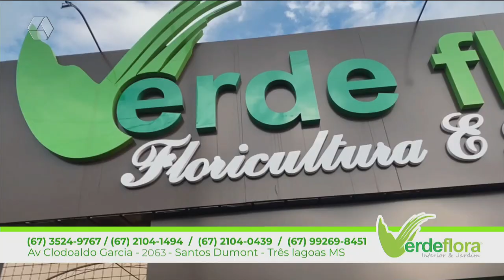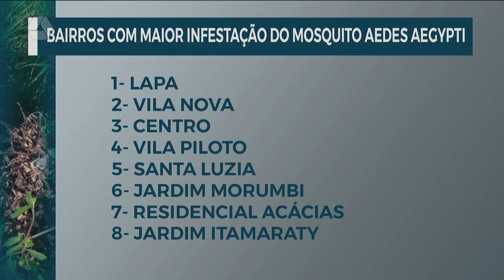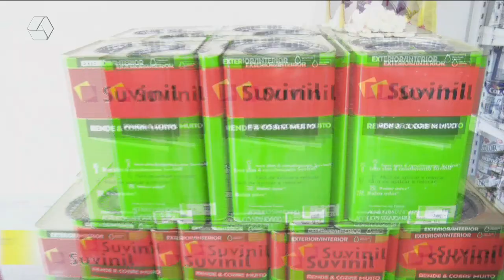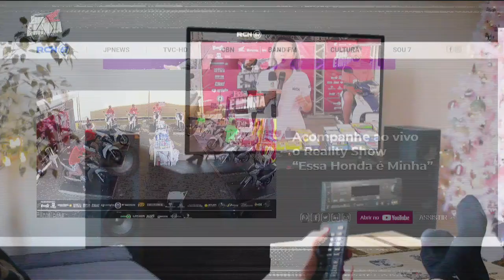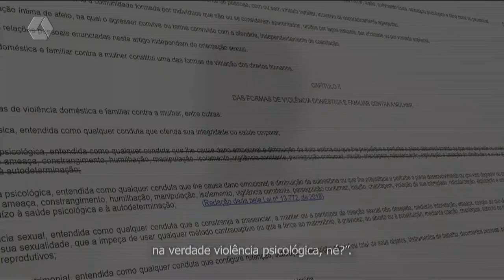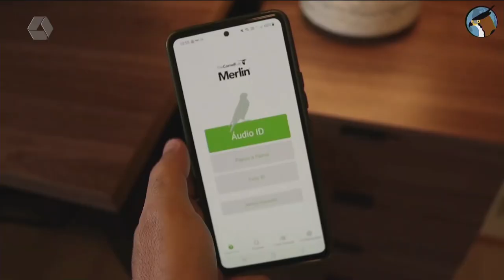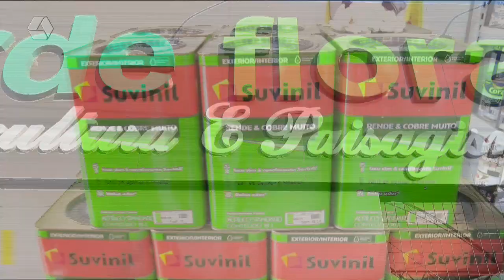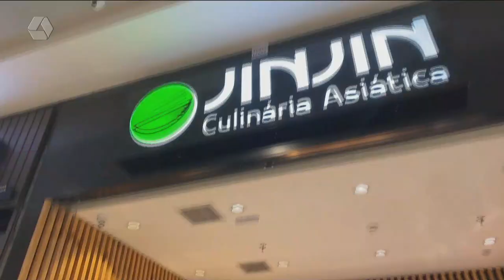TVC AGORA 29/01/24